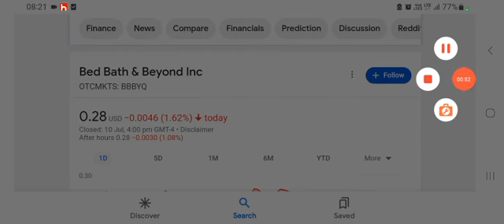⚠ BBBYQ Short squeeze (Bed Bath and beyond BBBY STOCK PREDICTION BBBYQ STOCK today analysis Price